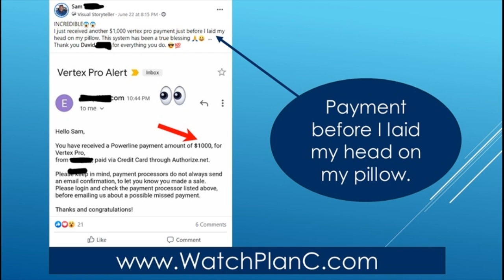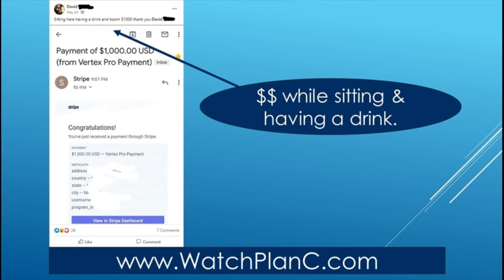Side Hustles - How To: Boss Up, Make, And Save Money!: Side Hustles, Budgeting, And Money 101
side hustles - 11 unique side hustles for 2020.

in this video  i will share 11 legitimate side hustle and business ideas for 2020.
how i made $5k in 1 month from side hustles in college. why one stream of income is not enough and people are going for side hustles to make money online - 02:04.

20 sides hustles for 2020 that don't require a lot of money to begin with! 15 side hustle ideas: to make extra money this summer in 2020.  share with a friend who is looking to add a side hustle  and like and subscribe for more videos like this..
 maybe you might be looking to make a little side cash?
 Easy1up
Easy 1 Up
forsage
forsage levels
forsage review
forsage compensation plan
Easy1up Review
Profits Passport
Jack Chapple - How to Make $2000 in 2 days - z_ra7g89e5M

Hustle at Home Mom - How to Make $2,000 PROFIT Each Month Selling on Ebay and Amazon! Let's Talk Real Numbers - mNCBgvD8DXw
See Success Now - Earn $2000-$5000 Per Day AUTOMATICALLY! Available Worldwide (Make Money Online) - MCCYjnOGO2g
Victor A. Paredes - Earn $2000 Per Day JUST COPY & PASTE Using a GOOGLE TRICK (Money Online 2020!) - 2DIn35vgxJE

Investor - [NEW] Make $2,000 In 30 MINS For FREE (DONE FOR YOU) Make Money Online - QG7DbQkNxkc
Living Delightful Freedom - How To Start With NO MONEY And Make $2000 Per Week With NO JOB! - 0CxB5REyavI